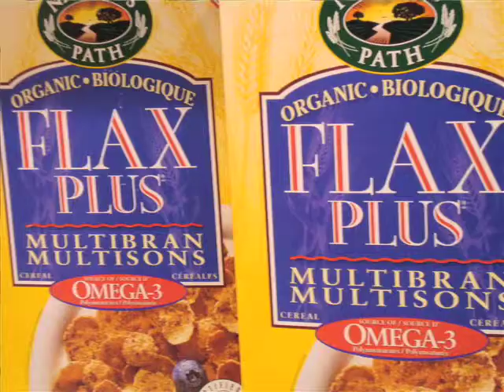David Jenkins: Studying the Effects of Food on Health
Dr David Jenkins, Canada Research Chair in the Department of Nutritional Sciences at the University of Toronto, speaks about his research into the effects of food and, particularly, low glycemic diets on health. Dr Jenkins is also Director of St. Michael's Hospital's Clinical Nutrition and Risk Factor Modification Centre in Toronto, Ontario.